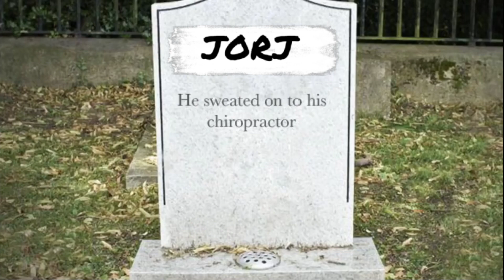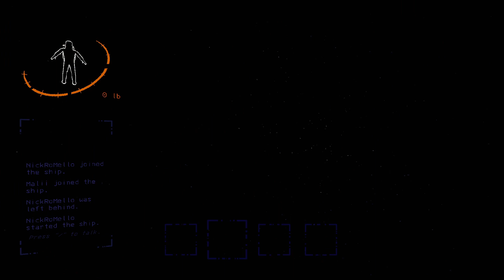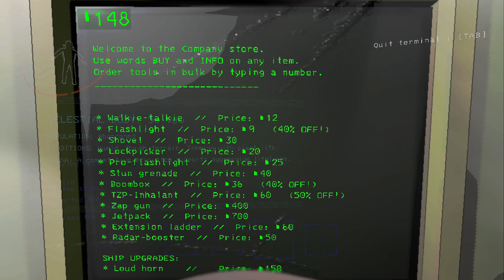⚠️FIRST TIME PLAYING LETHAL COMPANY WITH FRIENDS⚠️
This is our first time playing this amazing game.
It has a huge way to go, new updates, new monsters, and so on.

Original thumbnail art by @JorjTheArtGuy